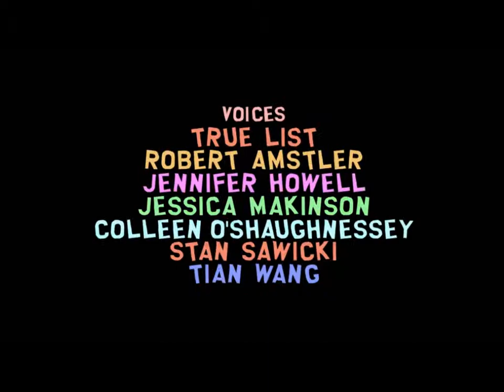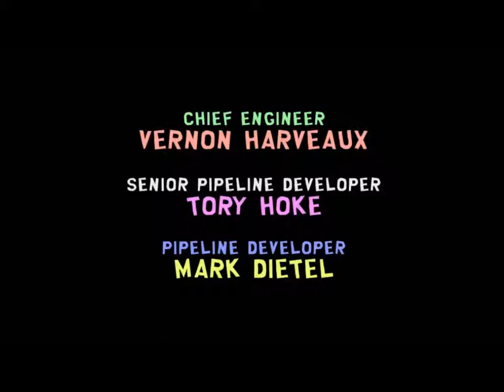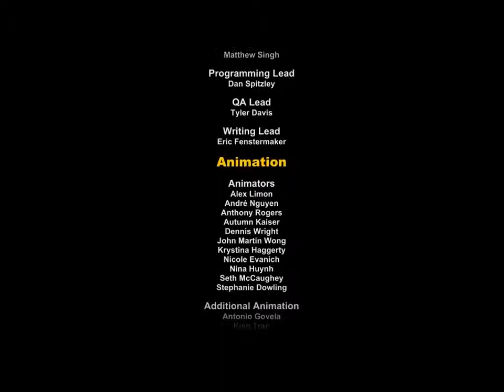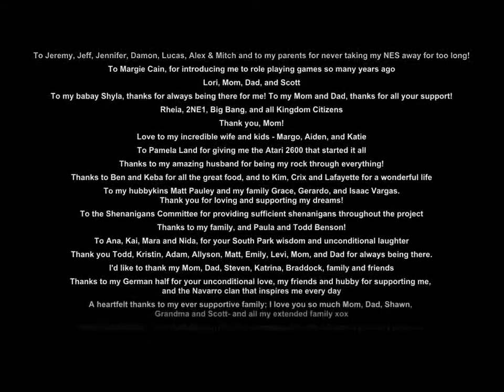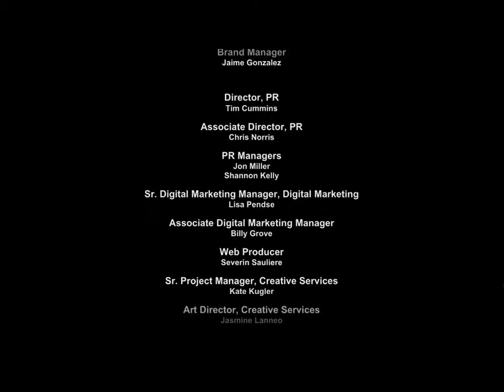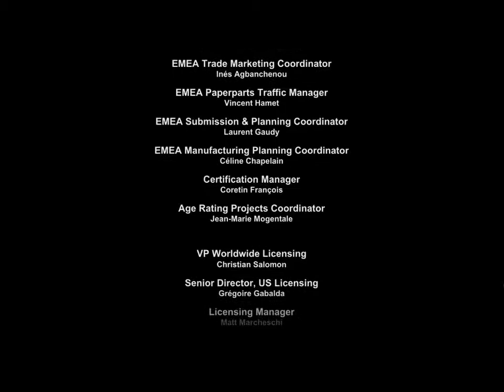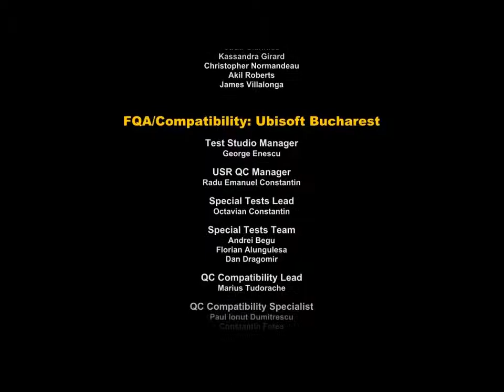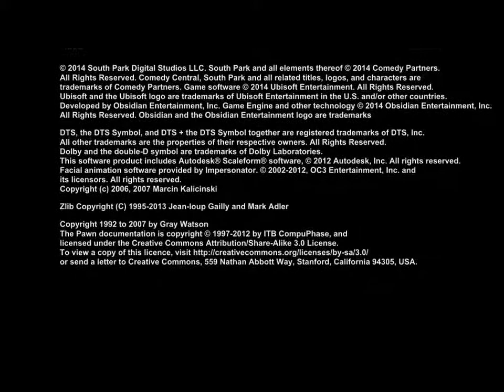Southpark Stick of Truth part 13 End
ขอบคุณที่ดูคลิป ฝากติดตามหรือกด like ให้หน่อยยังดี